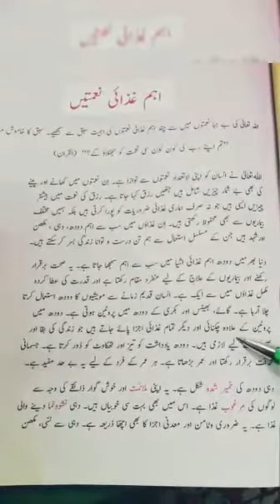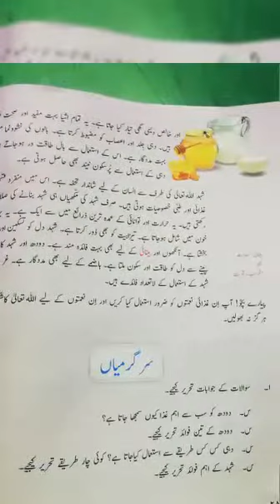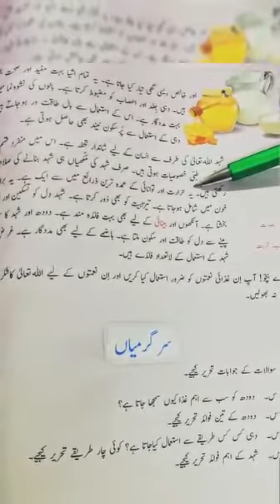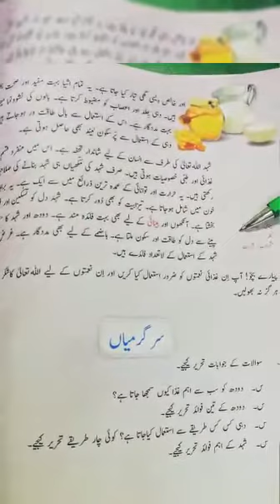عنوان: اہم غذائی نعمتیں (پڑھائی) اردو الف جماعت:ششم